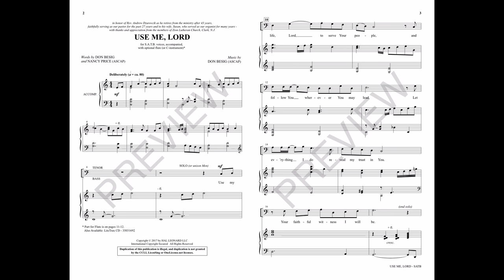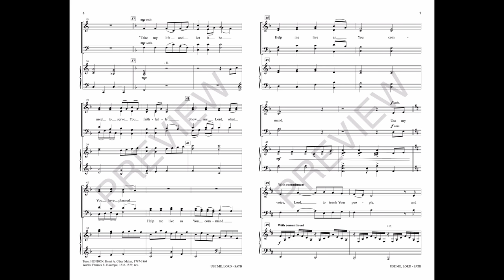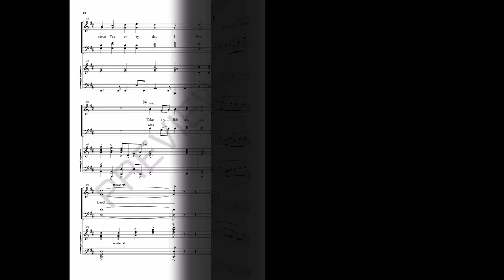USE ME, LORD (SATB Choir) - Don Besig/Nancy Price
A sturdy statement of faith and dedication is at the center of this sacred choral piece. Set as a traditional ballad, the gentle syncopations give the anthem a modern appeal. The lyric is filled with stirring lines that will linger in the heart and soul, and the appearance of “Take My Life and Let It Be” is inspired! “Let every warm embrace, reflect Your love and grace, so all may know You and believe.”